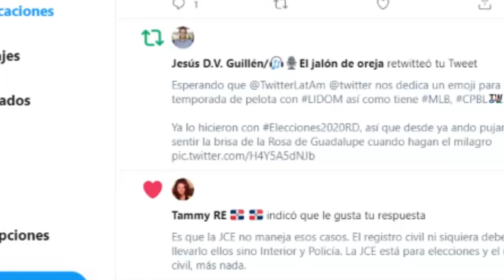Tenía querella por violencia autor de cuatro muertes en Brisas del Edén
El Fiscal de Santo Domingo Este, Milciades Guzmán, confirmó que contra el acusado de asesinar a su expareja y a tres familiares en Brisas del Edén pesaba una querella por violencia doméstica interpuesta por la víctima, pero no se procedió a emitir una orden de arresto.